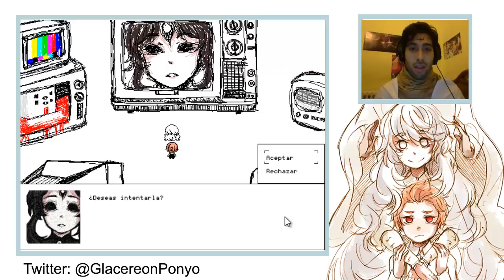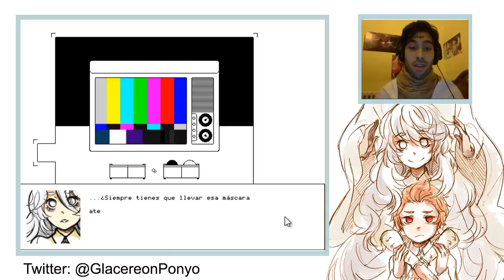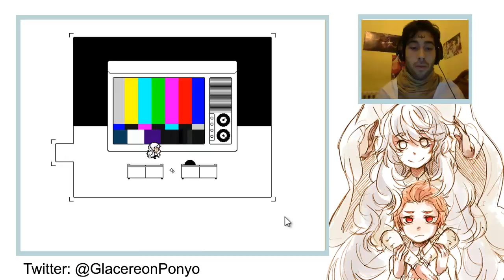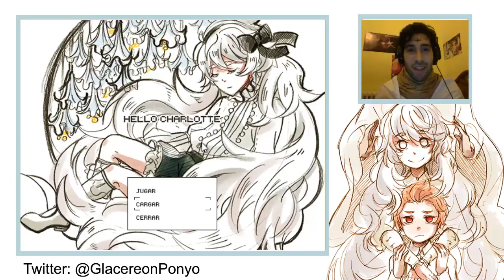HELLO CHARLOTTE CAP.6 - MEGA ULTRA HIPER FINAL!!!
Hola hola caracola ~~

Feliz Jayogüén a todos :D

Espero que os haya gustado hello charlotte tanto como a mi, el concept art, la historia que se formó, todo... La verdad es que me resultó encantador el juego, y bastante interesante :D

Pero aún quedan muchas cosas que creo que me pasé, así que dudo que este sea el último vídeo(Que sí el último episodio de la historia que decidí recorrer yo)

Yo investigaré, jugaré otra vez el juego, en intentaré buscar material, si hay suficiente para hacer un vídeo, encantado lo hago ~~

Ojalá todos los indie rpg que juegue me gusten como este :3